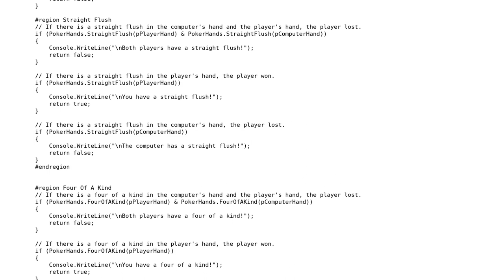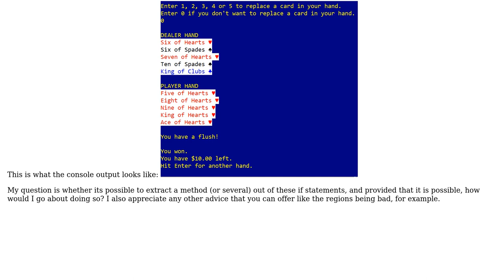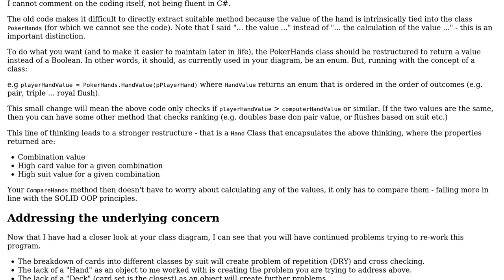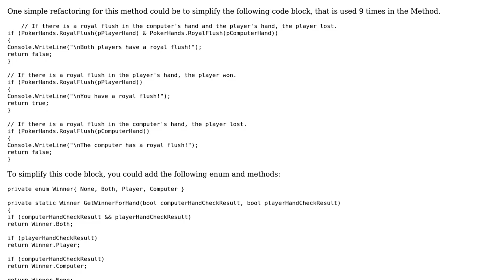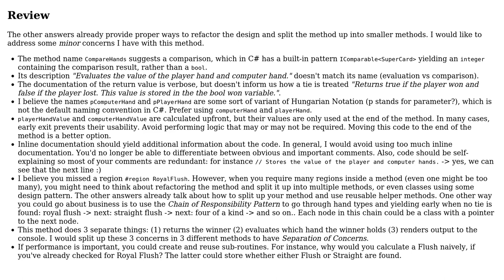Code Review: Poker Game: Refactor method to evaluate poker hands (3 Solutions!!)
Code Review: Poker Game: Refactor method to evaluate poker hands

With thanks & praise to God, and with thanks to the many people who have made this project possible! | Content (except music & images) licensed under CC BY-SA | Music | Images & others | With thanks to user Volkmar Rigo user dfhwze user Asel S user AJD and the Stack Exchange Network Trademarks are property of their respective owners. You are responsible for your own actions.